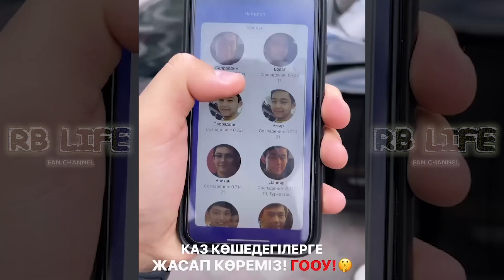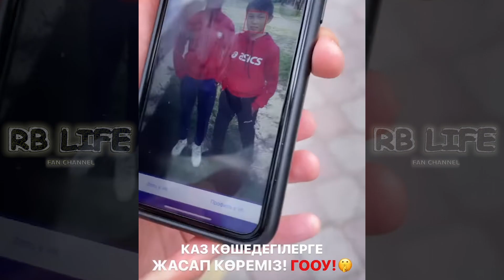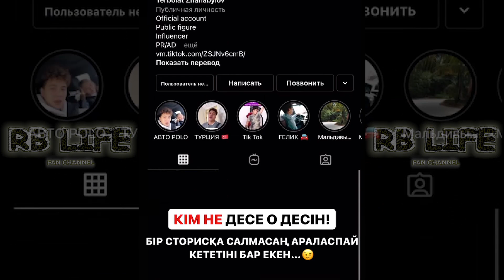ГОНКА! САДРАДДИН кіммен жарысты? / Алиш Жанабыловты блокқа тықты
Каналға ЖАЗЫЛАМЫЗ

НЕТ НИЧЕГО НЕВОЗМОЖНОГО - фан канал
REAL BLOGGER LIFE - НАҒЫЗ БЛОГЕРДІҢ ӨМІРІ